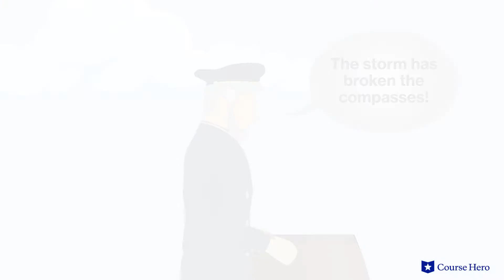Moby-Dick by Herman Melville | Chapters 124–125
Summarize videos instantly with our Course Assistant plugin, and enjoy AI-generated quizzes Herman Melville’s Moby-Dick explained with chapter summaries in just a few minutes!

Course Hero Literature Instructor Russell Jaffe provides an in-depth summary and analysis of Chapters 124–125 of Herman Melville's novel Moby-Dick.

Moby-Dick takes place in the 19th century and follows the journey of the Pequod, a whaling ship captained by the monomaniacal Ahab.

Sailor Ishmael joins a whaling crew led by the crazed Captain Ahab, who is in pursuit of the white whale that took his leg. He heedlessly leads his crew into danger with only revenge on his mind.

The Pequod sails on, from time to time encountering sperm whales and killing them, and occasionally seeing other whaling ships. Eventually, they meet a ship that only recently had a run-in with Moby Dick, and shortly thereafter Ahab sights the White Whale. The boats are lowered and the chase ensues.

On the final day of fighting, Moby Dick sinks the ship and kills Ahab. Only Ishmael survives to tell the tale.

Set against the high seas and populated with a motley crew of characters, Moby-Dick is a quintessentially American novel. Rich descriptions of maritime life lend a singular realism to the highly Romantic narrative, which fixates on ideas of fate and destiny.

Though filled with adventure and action, Herman Melville's masterpiece is ultimately a cautionary tale about the futility of contests between man and the forces of nature.

American writer Herman Melville’s Moby-Dick was first published in 1851. As a young New Yorker, Herman Melville set out to sea aboard a whaling ship, which he deserted. His subsequent capture, rescue, mutiny, imprisonment, escape, and time in the U.S. Navy provided fodder for his popular seagoing novels: Typee, Moby-Dick, and Omoo.

The novel Moby-Dick contains many powerful symbols, including the white whale, representing nature, forces beyond human control, and impossible goals; queequeg’s coffin, representing both life and death; and the ship, representing human society with all of its struggles and dangers. Important themes include destiny, authority and obedience, and unity and division.